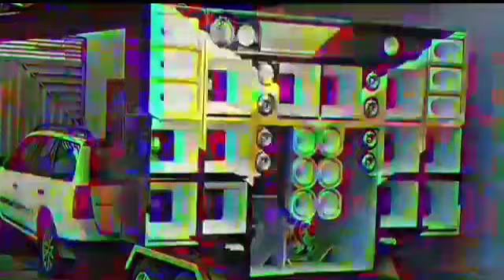CHICÃO DO PISEIRO 2022 | REPERTÓRIO NOVO JULHO 2022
ESTE VÍDEO NAO É OFICIAL, É APENAS UMA DIVULGAÇÃO PARA AJUDAR O ARTISTA, SE CASO ESTEJA VIOLANDO OS DIREITOS AUTORAIS NÃO NOS DÊ UM STRIKE, ENTRE EM CONTATO COM AGENTE PELO WHATSAPP : (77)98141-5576 QUE IMEDIATAMENTE O VÍDEO SERÁ EXCLUÍDO DO CANAL, ATENCIOSAMENTE FICAMOS GRATOS POR SUA COMPREENSÃO, MB divulgações O MORAL DA BAHIA AGRADECE 🙏 !! DEUS É FIEL.